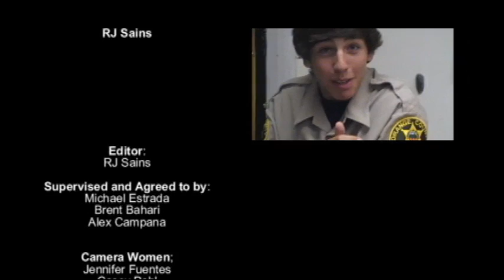Cops 3/3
If people like them.

Duh.